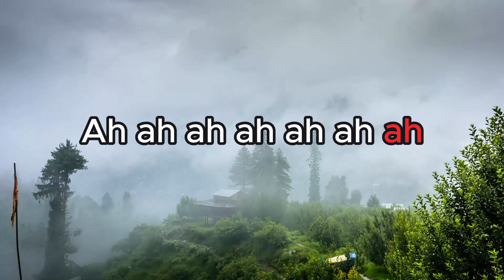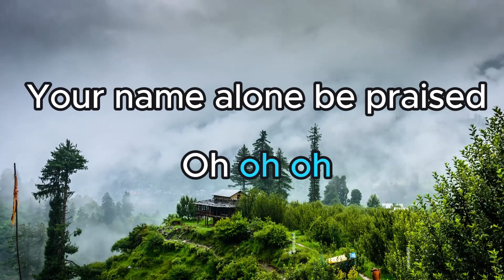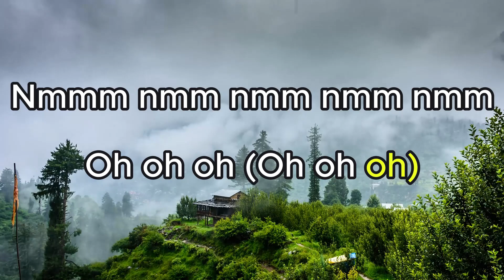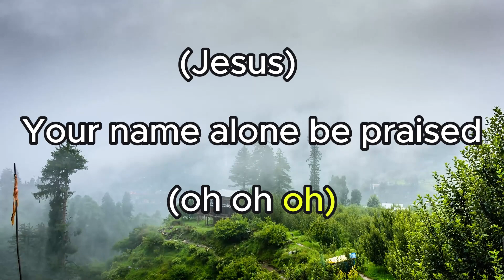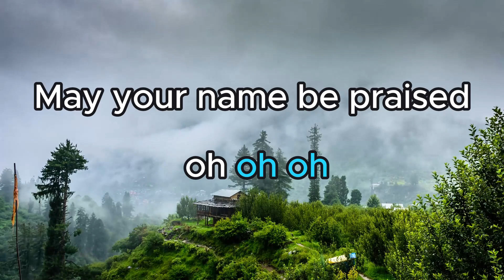Mercy Chinwo - From The Rising (Official Video Lyrics)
The official video lyrics for the song ‘From The Rising’ by Mercy Chinwo  off the Album “Overwhelming Victory”

Lyrics:
CHANT:
Uh uh uh uh Aaah aah ahh
(Nmmm nmm nmm nmm nmm) Response: Oh oh oh (Oh oh oh) (x2)
CHORUS:
From the rising of the sun
To the setting of the same
May your name be praised oh oh oh
Your name alone be praised oh oh oh (x2)
VERSE 1:
Jesus your name is greater than all names Response: Ahn hannn
Your name is higher than all names
Your name alone be praised Oh oh oh Creation bow to honour You
Response: Aah Hannn
Lord we stand in awe of You
May your name be praised Oh oh oh Your name alone be praised Oh oh oh
Repeat chorus (×2) Repeat chant (×2)
VERSE 2:
There is no argument You alone are God Response: Ahn hannn
From age to age You remain the same May your name be praised oh oh oh Your name alone be praised Oh oh oh Glory honour belongs to you God Response: Ahn hannn
My life my all i lay it at your feet